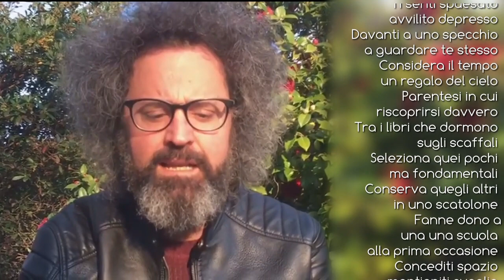Simone Cristicchi - Vademecum del Recluso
Abbiamo voluto pubblicare il Vademecum del Recluso di Simone Cristicchi, uno se non il più bravo cantautore italiano, dove le sue canzoni vere e proprie poesie si rispecchiano in questo suo breve ma intenso video pubblicato sulla sua pagina facebook (@SimoneCristicchiOfficialPage ). Grazie per ricordarci, che il poter ritornare bambini in un difficile momento come questo, è un metodo per sentirci liberi anche se rinchiusi.